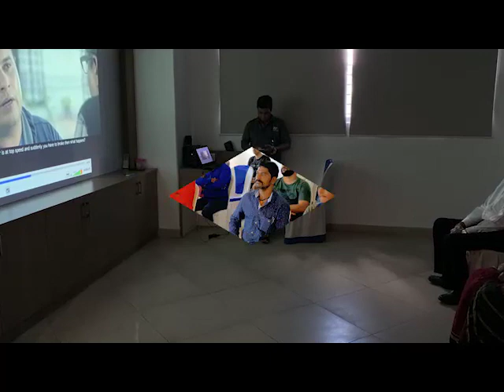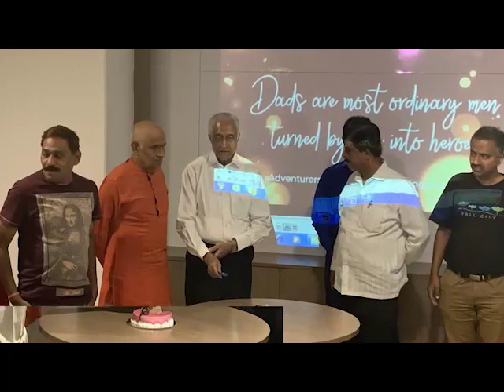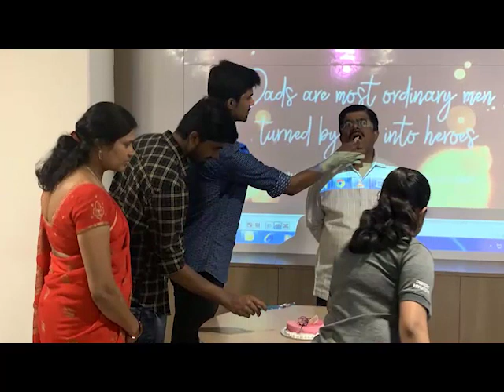Customer Meet On Father's Day At Pavan Hyundai